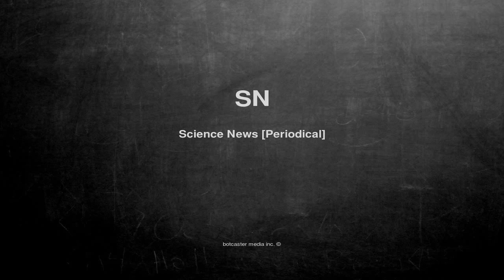What does SN mean